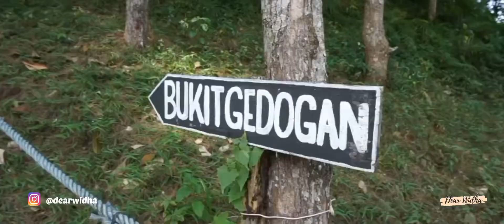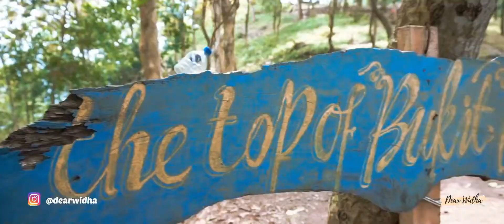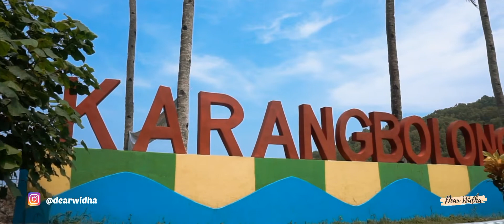DULU VIRAL, SEKARANG BEGINI KONDISI BUKIT HUD & PANTAI KARANG BOLONG KEBUMEN - EXPLORE KEBUMEN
Holaaa!! Jadi kemaren aku jalan-jalan ke Kebumen dan mampir Bukit HUD dan Pantai Karang Bolong. Dulu banget sekitar 2 tahun ke belakang tempat wisata ini viral banget di sosmed. Sekarang sepi gini loh. Penasaran kan gimana kondisinya sekarang? Selengkapnya simak vlog aku yaa. Selamat menonton! Enjoyyy . . .